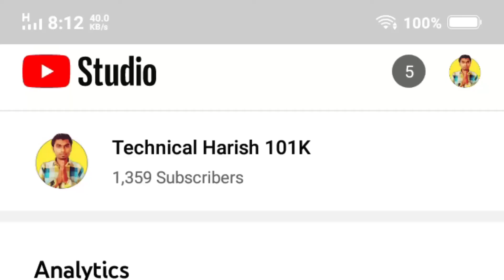Subscriber kaise badhaye 2022 ? 1000 Subscriber - how to increase subscriber on YouTube channel